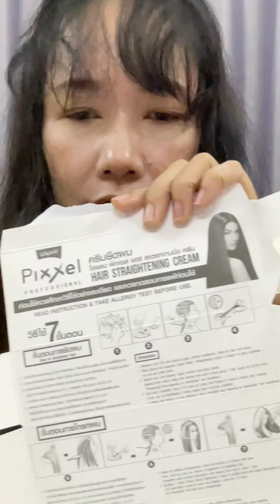ยืดผมเองง่ายๆ How to straighten your hair yourself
ยืดผมเองที่บ้านง่ายๆ ไม่ยุ่งยาก ประหยัดค่าใช้จ่าย